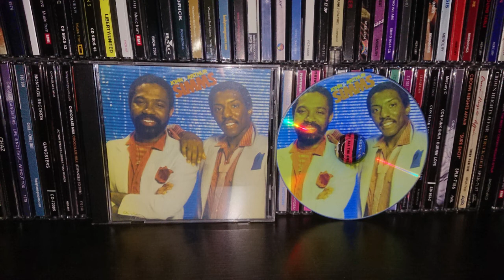JOHN & ARTHUR SIMMS-can´t turn back